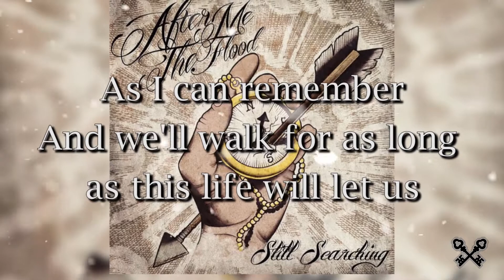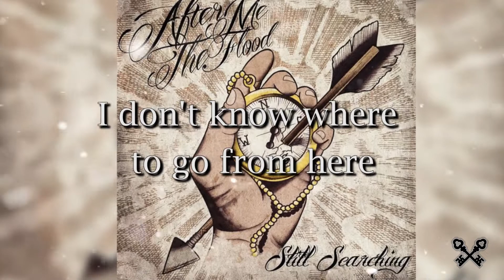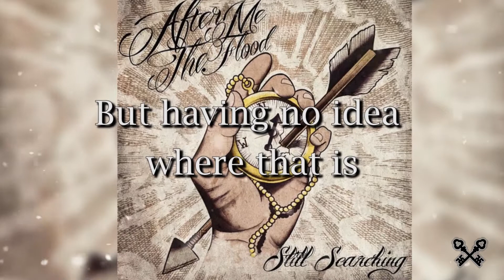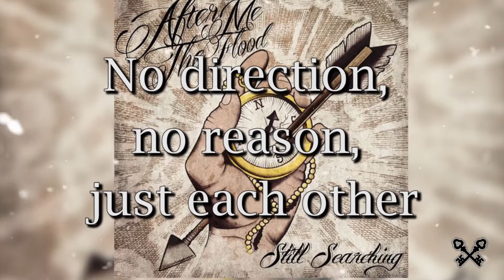After Me, The Flood - Stray Dogs (Lyrics Video)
Band: After Me, The Flood
Album: Still Searching

Fan Made Video Lyrics
No copyright provided. All audio recorded by After Me, The Flood.

xGreetings and Hugsx